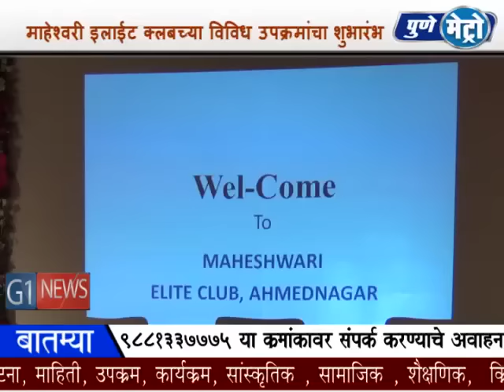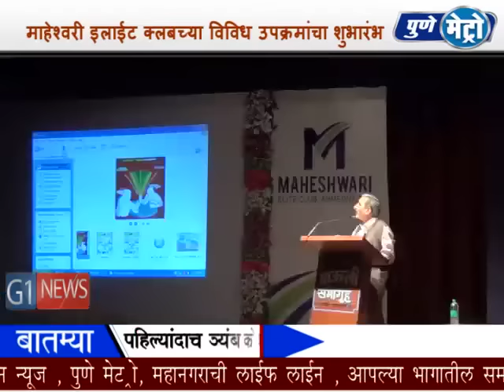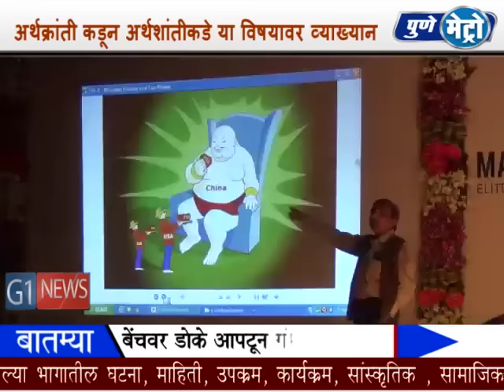माहेश्वरी इलाईट क्लब अ.नगर च्या वतीने ‘अर्थक्रांती कडून अर्थशांतीकडे’ व्याख्यान मालेचे आयोजन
१३० कोटी लोकसंख्या असलेल्या आपल्या देशातील सर्वसामान्य जनतेने व्यवस्थेतील गडबड ओळखून शोधलेला पर्याय अर्थात स्वतःसाठी शोधलेले औषध म्हणजे सध्याची अर्थक्रांतीची परिस्थिती आहे. नोटाबंदीचे परिणाम अत्यंत धैर्याने जनतेने स्विकारले लोकशाहीच्या या देशात नोटाबंदी सर्वसामान्यांनी दिलेला पाठींबा हे नव्या अर्थक्रांती ते अर्थशांतीचे पहिले पाउल असल्याचे मत यमाजी मालकर यांनी व्यक्त केले. माहेश्वरी इलाईट क्लब अ.नगर च्या वतीने ‘अर्थक्रांती कडून अर्थशांतीकडे’ व्याख्यान मालेचे आयोजन करण्यात आले होते.